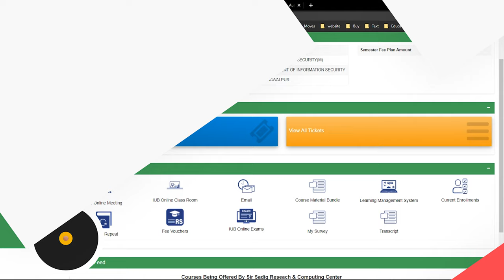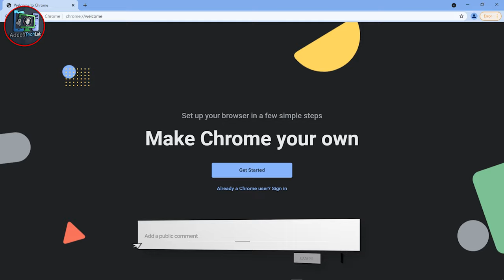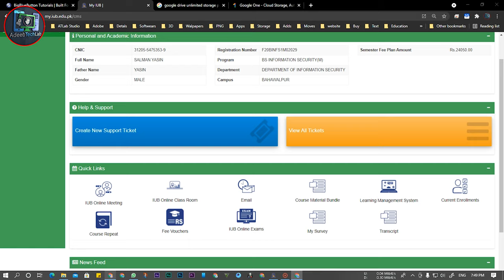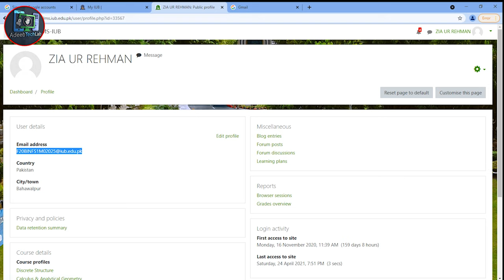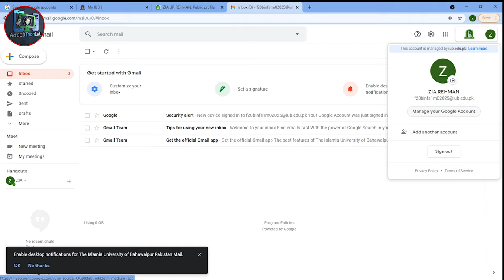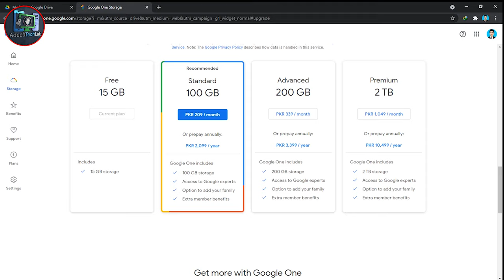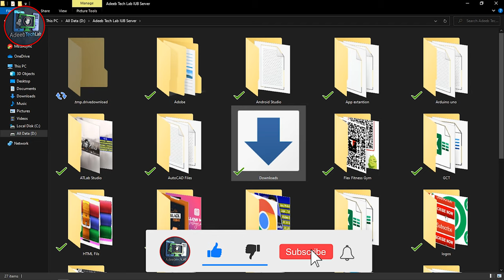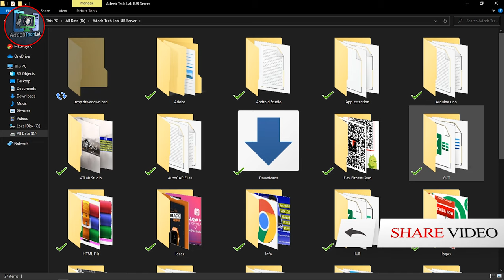How to Sign up IUB Email and Access Unlimited Google Drive || Gmail || AdeebTechLab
⇀⇀⇀⇀⇀Video-Description↼↼↼↼↼

Download📥LINK👉

⇘⇘⇘⇘⇘⇘⇘⇘⇘_/LINKS\_⇙⇙⇙⇙⇙⇙⇙⇙

                 Watching Videos